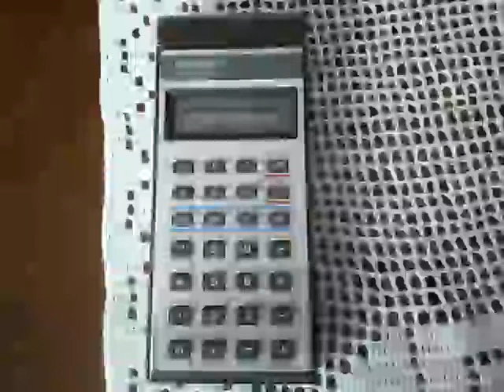Hewlett Packard HP35 contro Sharp Elsi Mate in Fare Retrocomputing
Calcolatrici tascabili vintage: HP35 contro SHARP ELSI MATE.
Brevi cenni sulla Sharp Elsi Mate EL206, Sharp Elsi Mate EL301

Il file è in Copyleft(BY-ND-NC)